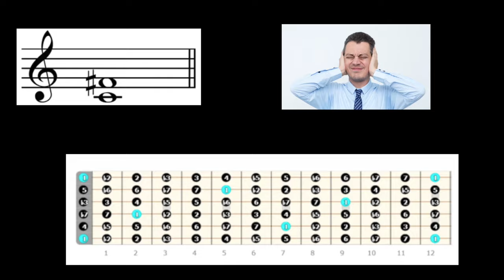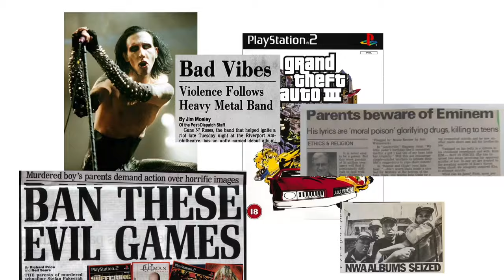The world's most DISGUSTING music genre: mincecore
A short look into what might be the most disgusting music genre ever created.